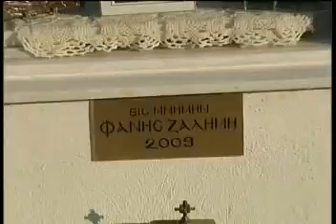Εγκαίνια νέου δρόμου στο Βελεστίνο